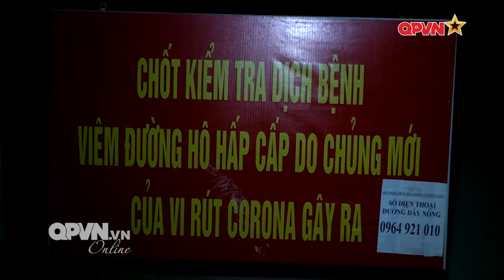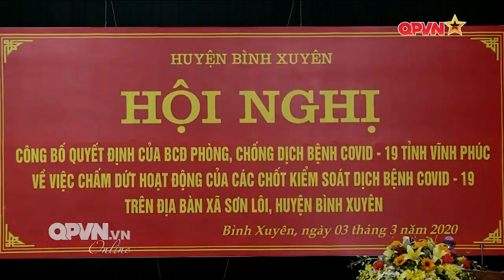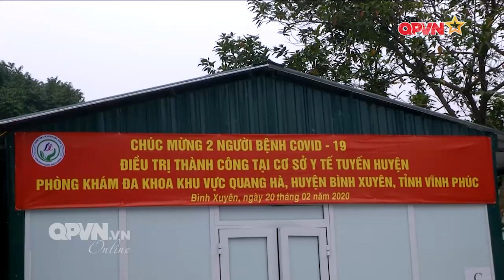Vĩnh Phúc: Xã Sơn Lôi hết thời gian cách ly phòng dịch COVID-19